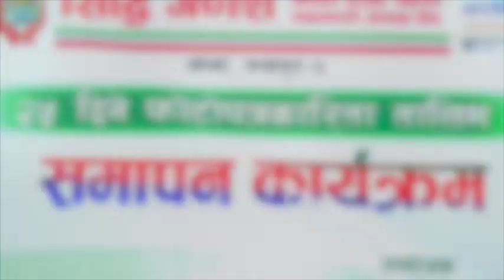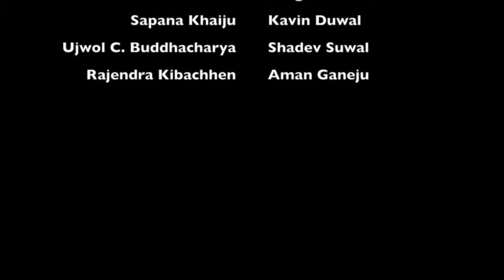Photojournalism Training, Closing Ceremony, Bhaktapur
simply video